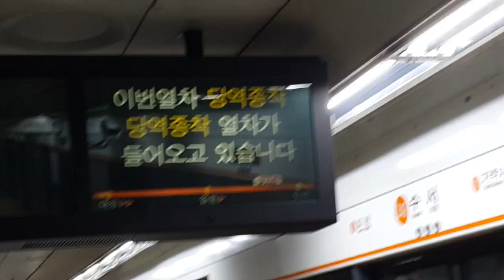서울메트로 3호선 당역종착 열차 수서역 도착 (三菱IGBT VVVF)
서울메트로 3호선 당역종착 열차 수서역 도착
Seoul Metro Line 3 Last Stop Train arriving at Suseo Stn
ソウルメトロ3号線 新 3000系 当駅とまり 水西駅 到着